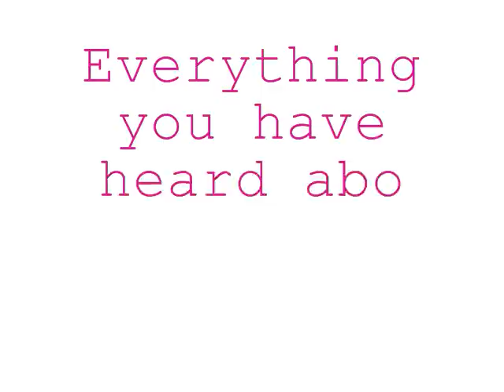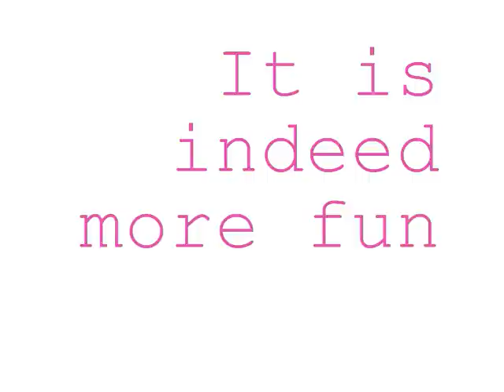Tour Guiding Final Documentary (Palawan)